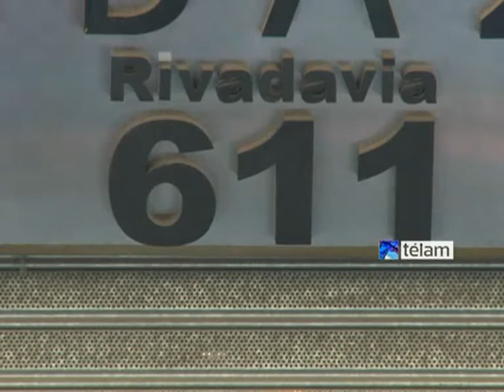Protesta de ATE capital frente a la subsecretaría de DD.HH. porteña por despidos y vaciamiento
El personal de la subsecretaría de Derechos Humanos de la ciudad de Buenos Aires nucleado en la Asociación Trabajadores del Estado (ATE), acompañado por organizaciones de derechos humanos y legiladores porteños del

FPV, protestaban este mediodía frente a esa dependencia en rechazo a "despidos y el vaciamiento" del sector por parte del gobierno de Mauricio Macri. En la concentración, que se realizaba en avenida Rivadavia 611, los trabajadores reclaman por el cierre del Programa de Asistencia a Víctimas de Delitos Sexuales´, el despido de ocho

trabajadores, y el peligro de cierre del Parque de la Memoria-Monumento a las Víctimas del Terrorismo de Estado.